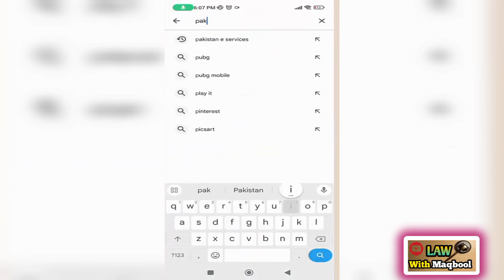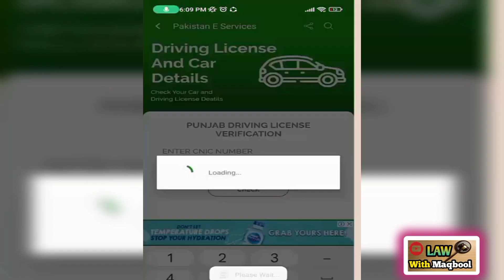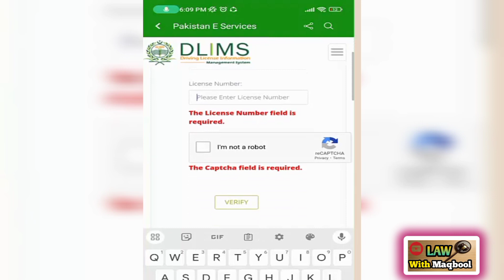How TO CHECK Driving License Status Online| Driving License ko Track kese krain?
This channel is for specialy education tips and tricks.
In this video I am explained the method of online check-in The status of your Driving license.